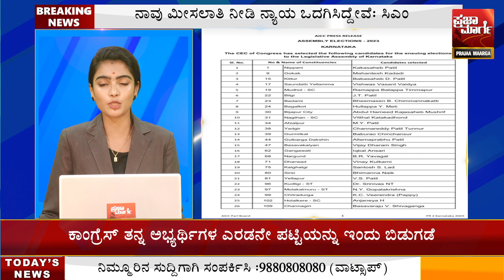ಇಂದಿನ ಸುದ್ದಿ | Kannada News | Rocking Star Yash | New Movie | H. D. Kumaraswamy | puneeth kerehal